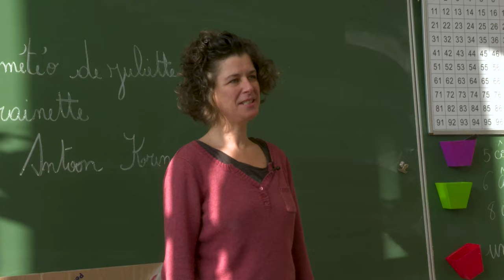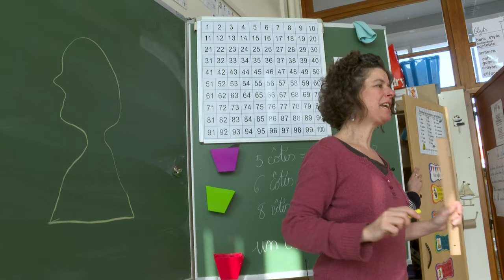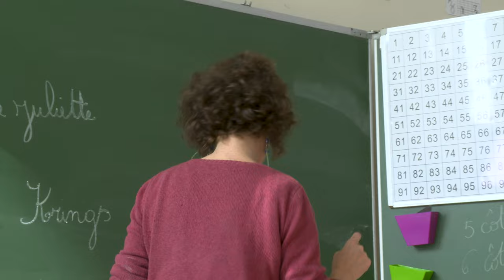À la manière de Strook - Arts plastiques en primaire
Dans le cadre de Mon Patrimoine Revisité, la scénographe Julie Michaud a proposé aux enfants de l'école communale Armand Swartenbroeks (Koekelberg) un atelier arts plastiques s'inspirant du travail de l'artiste belge Stefaan De Croock alias Strook.
Avec la collaboration de Archipel 19 (Centre culturel de Berchem-Sainte-Agathe et Koekelberg).